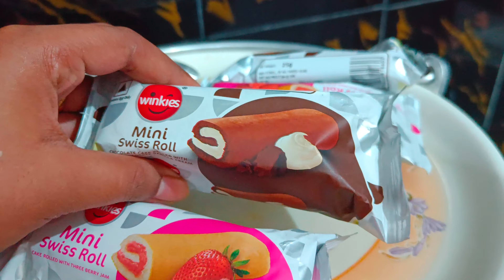মায়ের আদরে সন্তানের ক্ষতি হতে পারে কি কখনো